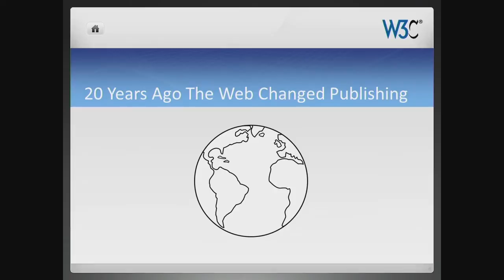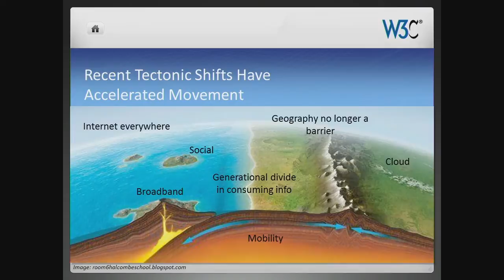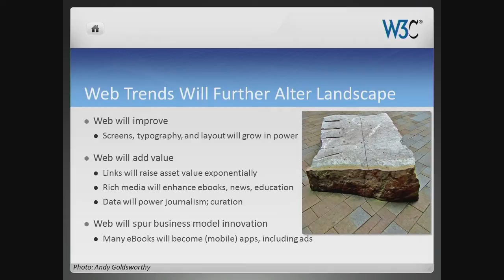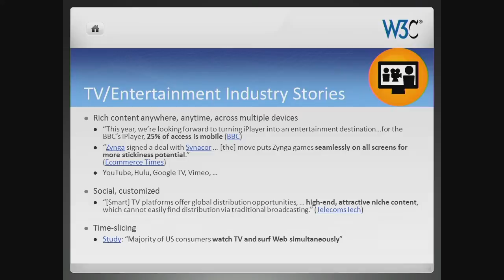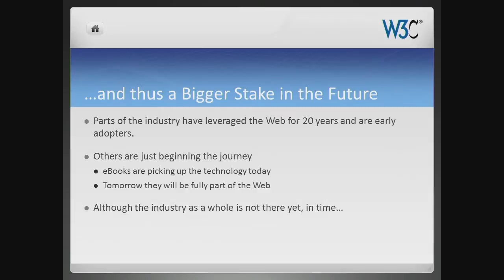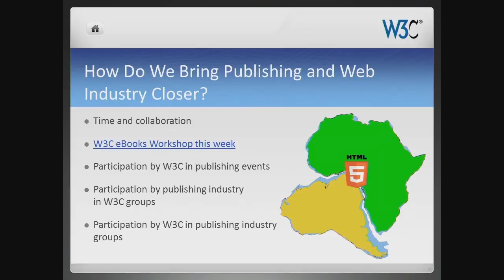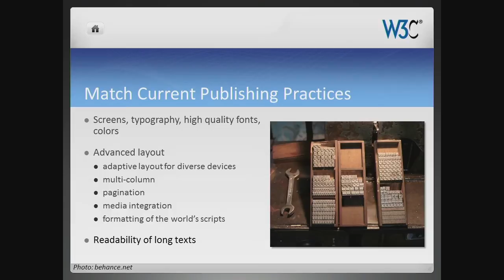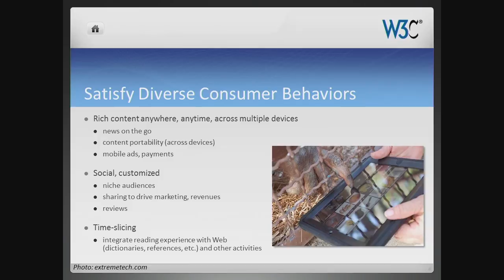TOC 2013: Jeff Jaffe, "Digital Publishing with HTML5 and the Open Web Platform"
TOC 2013: Jeff Jaffe, "Great Expectations for Digital Publishing with HTML5 and the Open Web Platform"